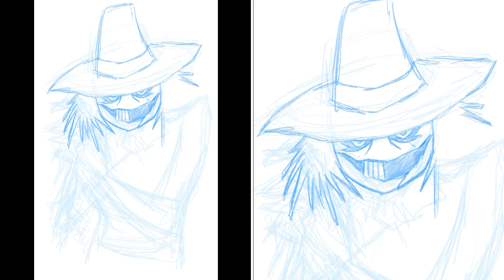i draw stuff - SCARECROW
Scarecrow illustration in @Procreate

Song: “Grunge Instrumental” by Wayne John Bradley via @BreakingCopyright